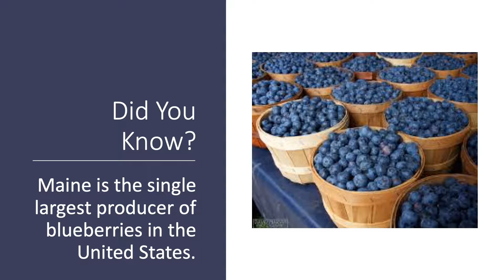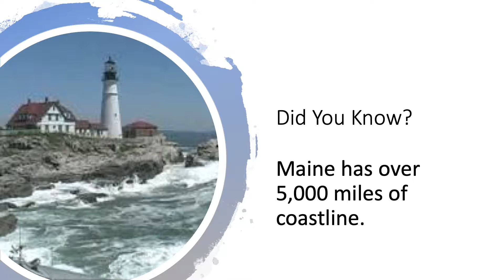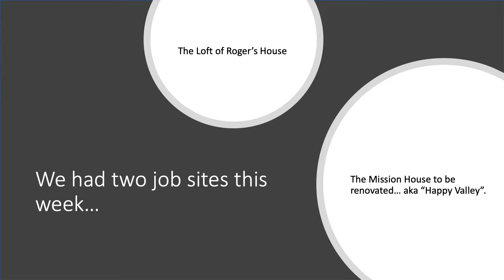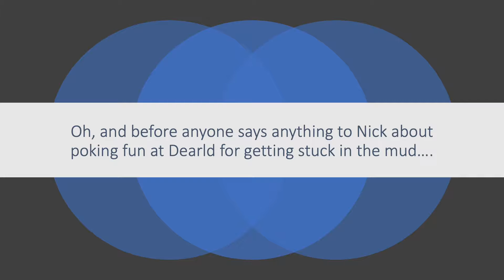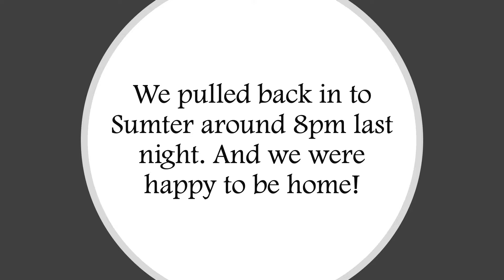Maine Mission Report May 5 2019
Our Mission Team giving a report of their trip to Maine last week!

Music used in slideshow:
"Glory to God Forever" by This Hope (Edges Album)
"Come Thou Fount" by This Hope (Stay Album)